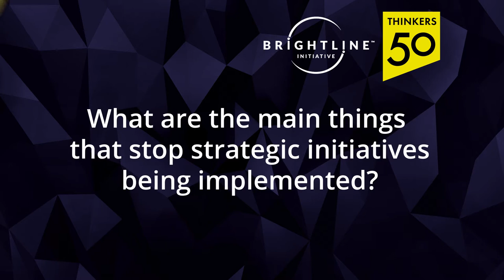What are the main things that stop strategic initiatives being implemented?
Short interviews with attendees of the Thinkers50 Awards 2017:

Jeanna Liedtka – Darden School, University of Virginia

Erica Dhawan – Founder & CEO, Cotential

Johanna Mair – Stanford University / Hertie School of Governance

Margarita Mayo – Author: “Yours Truly: How to Stay True to your Authentic Self in Leadership and Life”

Tariro Masukume – AMBA Membership Manager

Anders Indset – Author: “Wild Knowledge: Outthink the Revolution”

Marshall Goldsmith – Author: “Triggers: Sparking positive change and making it last”

Anil Gupta – University of Maryland